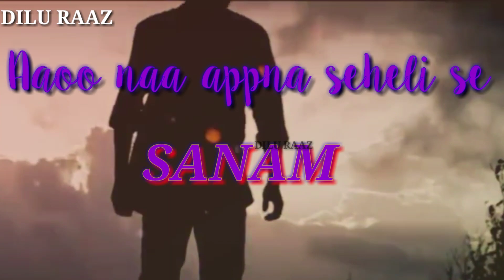Aaoo Kabhi Haweli pe New Nagpuri WhatsApp status video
And

Singer-Ashish_Bharti